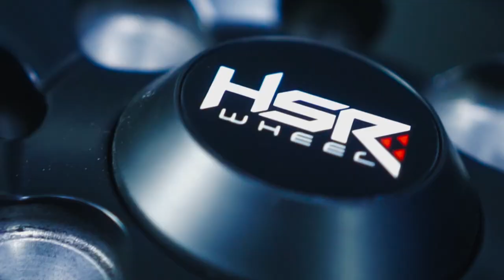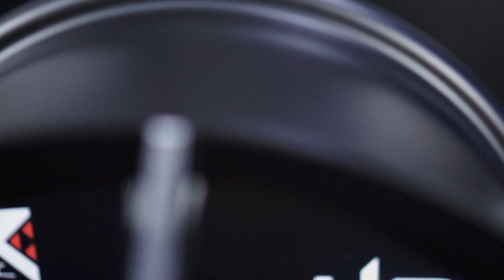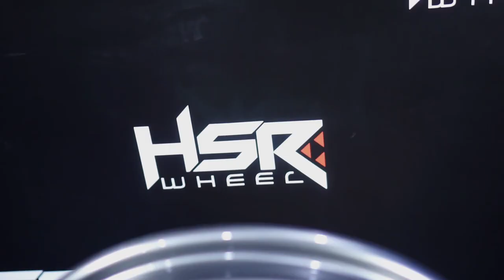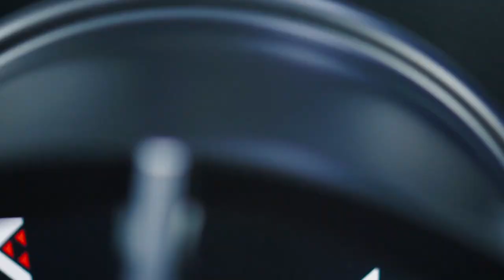6 Model Velg 2 Tone Terbarunya HSR Wheel !